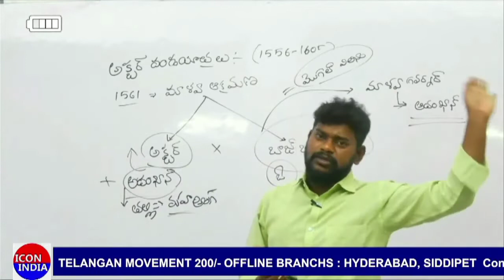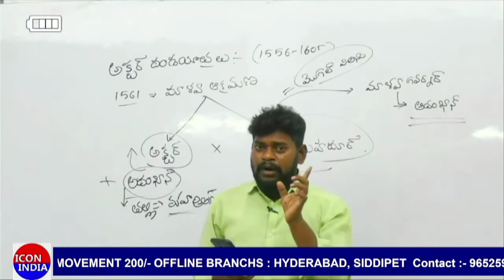ఆఫ్లైన్, ఆన్లైన్ క్లాసెస్ || FROM JULY 1st || 6301468465 || Download ICON INDIA App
ఐకాన్ ఇండియా అతి తక్కువకే ఆన్లైన్ క్లాసెస్ ని అందిస్తుంది ఈ క్లాసెస్ మీకు కావాలి అనుకుంటే మీరు ఐకాన్ ఇండియా ఆప్ ని డౌన్లోడ్ చేసుకోండి వెంటనే రిజిస్టర్
గ్రూప్స్ 399/-
యస్ ఐ మరియు కానిస్టేబుల్ 399/-

App Link